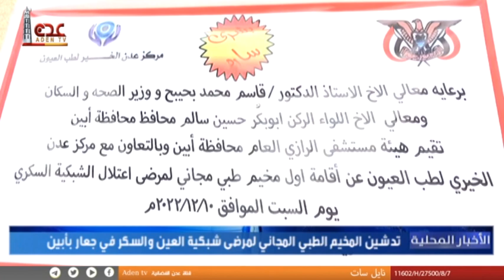تدشين المخيم الطبي المجاني شبكية العين لمرضى السكر في جعار بأبين